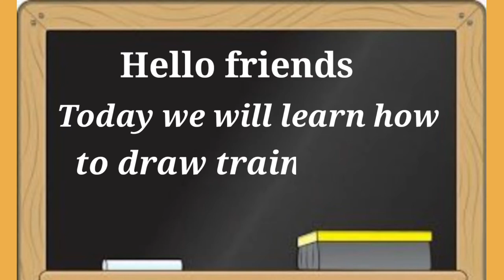How draw Train drawing from 5 numbers | अभी ट्रेन का चित्र निकालना बहुत आसान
Hi friend,
I am uploading new interesting drawing vedio every day in our channel.please subscribe our channel to learn how draw interesting drawing and please click on bell icon for watching latest vedio.